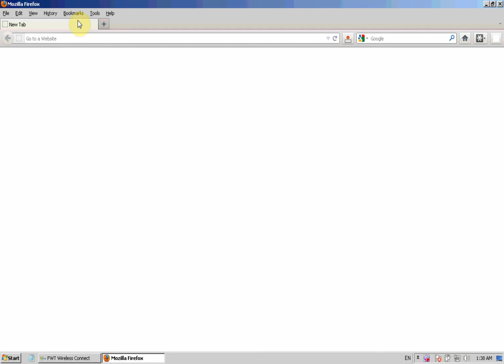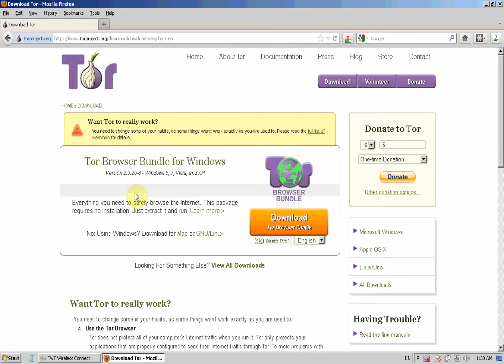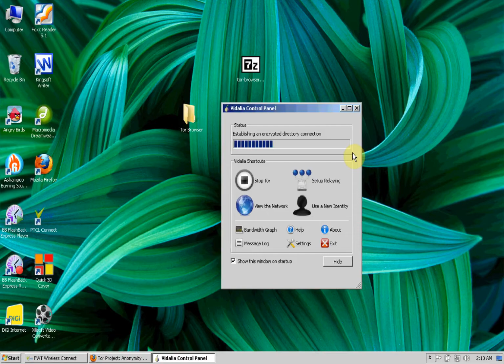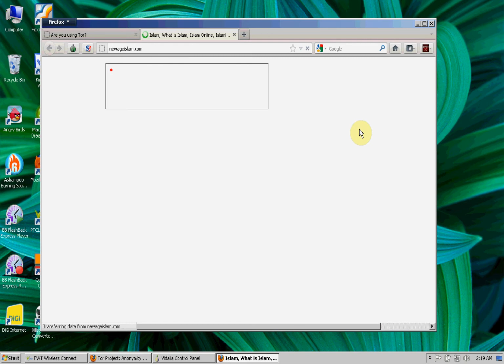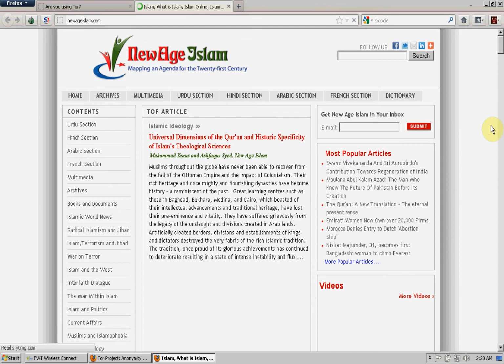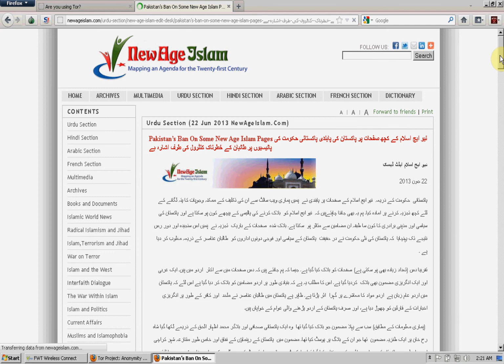How Pakistani readers manage to open blocked pages of NewAgeIslam.com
New Age Islam in Pakistan: Techno-savvy readers manage to open the blocked pages to the dismay of Taliban and Hafiz Sayeed

By New Age Islam Edit Desk, June 25, 2013

Last week, some of the pages of the multilingual website New Age Islam were blocked by Pakistan. The progressive readers of NAI in Pakistan were disappointed with this act of Pakistan government as it is perhaps the only multilingual website in the world that has been running a relentless fight against sectarianism, communalism, fundamentalism, religious intolerance and extremism, and terrorism. It is also the only website that counters and refutes the misleading ideas and perfidious interpretations of Islamic messages and teachings by Taliban and other like-minded organisations. It has published point by point refutations of Taliban's misleading ideas on democracy, on its fatwa favouring killing of innocent non-Muslims including Muslim minorities like Shias and Ahmadis and its wrong interpretation of the duty to enjoin good and forbid evil.
New Age Islam has also exposed the duplicity of successive Pakistan governments and the Pakistani army on the policy of their fight against terrorism as they harbour, fund and help terrorists and terrorist organisation in Pakistan. Apart from this, New Age Islam has also been trying to present the true, all inclusive, women-friendly and tolerant Islam which is not to the liking of the obsurantist, anti-women, sectarian and extremist outfit like Taliban. Since New Age Islam had been hurting its interests in the world, the Taliban and other terrorist sections of Pakistan put pressure on the Pakistan Telecommunication Authority (PTA) to ban some of the 'offensive' pages of NAI.  About ten Urdu, English and Arabic pages were blocked by Pakistan.
The first page that we noticed blocked was a humorous piece in Urdu on Hafiz Sayeed's invitation to Shah Rukh Khan in January this year following the publication of the latter's article in the Outlook and the New York Times in which he had lamented the fact that the communal forces in India always took a jibe at him as a supporter of Pakistan and asked him to go and settle in Pakistan. Since, the article mentioned Hafiz Sayeed and his unwanted suggestion and Shah Rukh Khan's stinging response to him, the page containing the article was blocked. Similarly, articles written by international Islamic scholars like Maulana Wahiduddin Khan and Md Younus whose book 'The Essential Message of Islam' has been authenticated by Al Azhar University were blocked. Similarly the articles in Urdu, English and Arabic that exposed the nefarious and diabolic modus operandi of terrorist organisations luring the Muslim youth and promoting terrorism, advocating the rights of women and other progressive topics were blocked.
Normally, government of a country blocks or censors only those websites that publish pornographic and blasphemous content. In Pakistan, last year 13,000 websites were blocked. The government claimed they were "pornographic" and "blasphemous". But we have no idea yet under what charge some pages of our website New Age Islam were blocked. These pages condemned and refuted the terrorist and extremist ideas of Taliban and advocated equal rights for Muslim women in the light of Qur'anic injunctions. How can a government that claims to be based on the ideals of Islam and vows to fight terrorists till the last breath take the action of blocking the pages condemning terrorism and promoting women's religious rights? Does this not suggest that the bans were imposed by the Talibani elements active in Pakistani bureaucracy? Does it not point to a secret takeover of Pakistan's policies by the Taliban?
However, the progressive readers of New Age Islam did not give up. They explored ways to open the blocked pages using the latest technology. Finally, they succeeded to open New Age Islam's blocked pages with the help of Tor browser. Please watch the video uploaded below to see how Tor browser helped our readers in Pakistan to open our blocked pages.